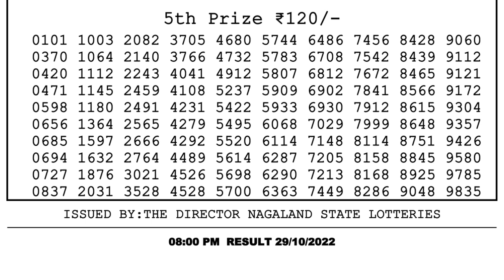🔴 Lottery Sambad Live 08:00pm 29/10/2022 Evening Nagaland State Dear Lottery Result Pdf Download